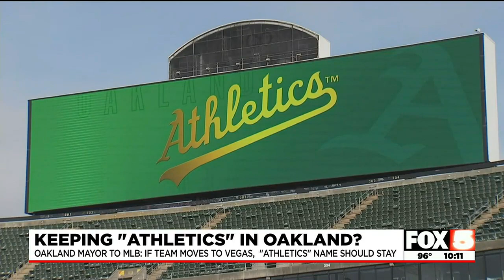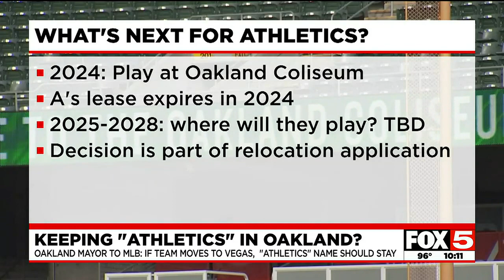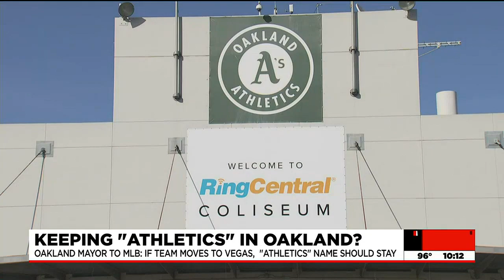Oakland mayor to MLB: If team moves to Las Vegas, keep ‘Athletics’ name in Oakland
If the Athletics move to Las Vegas, the mayor of Oakland would like to see the MLB allow the "Athletics" name to stay in Oakland.